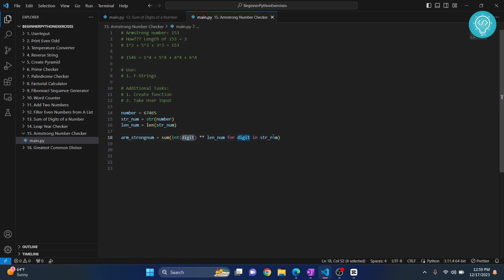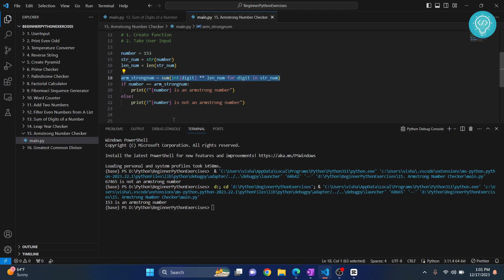Python Exercises - Check if Armstrong Number (Daily Python Practice #15)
In this video, we will create python program that checks if a given number is an Armstrong number or not. An Armstrong number is a number whose sum of the cubes of its digits equals the number itself. For example, 1^3+5^3+3^3=153, so 153 is an Armstrong number.

Python Exercise #15: Check If a Number is Armstrong Number Using Python

Python Exercises 16-25 from Daily Python Practice Series:
16. GCD
17. Calculate LCM: Least common Multiple
18. Area of a triangle using 3 sides
19. Binary to Decimal Converter
20. Program to Calculate Square Root of a given number
21. Vowel Counter
22. Print Pascals Triangle
23. Sum of given numbers in a list
24. Check for Anagrams
25. Print multiplication table from 1 to 10

Practice python with these beginner python exercises every day, and be a python pro!